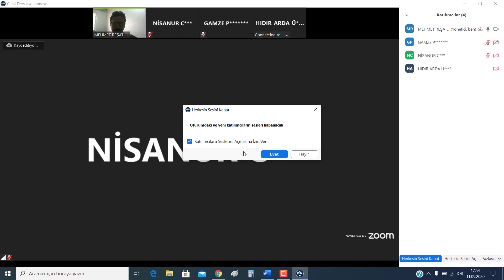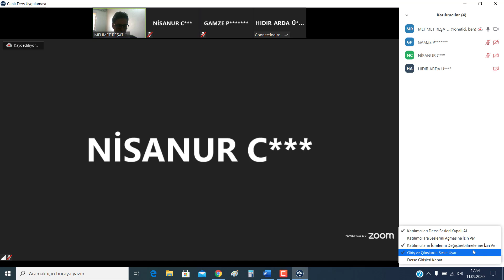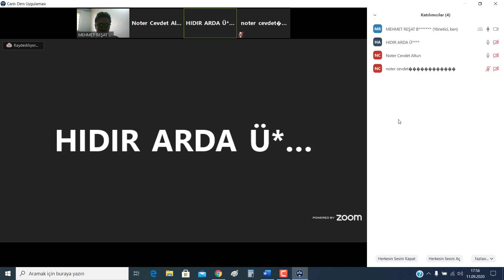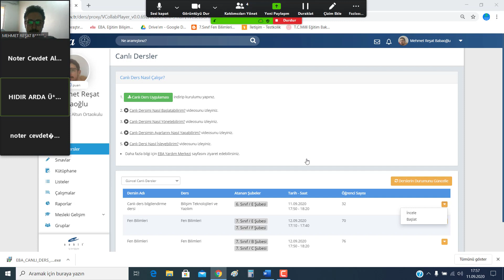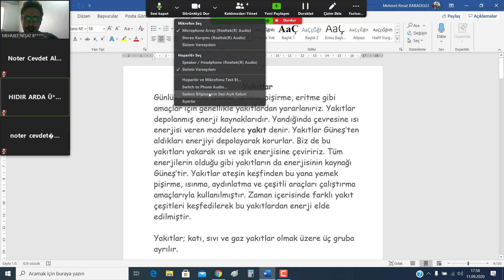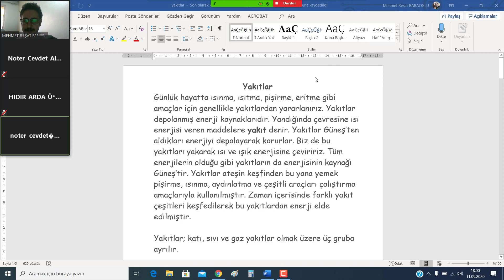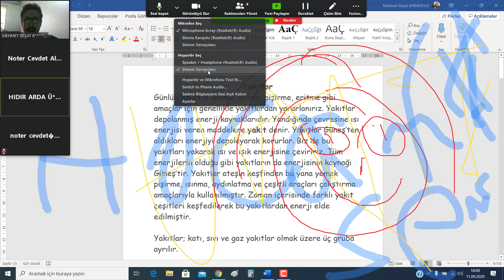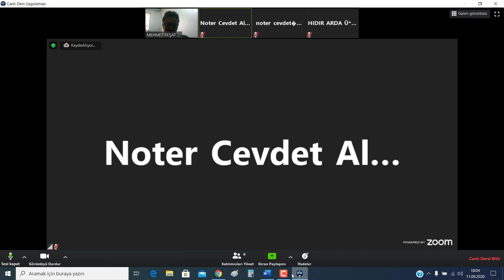Eba canlı ders kullanım videosu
Eba canlı derste yaşanan sıkıntıların giderilmesi